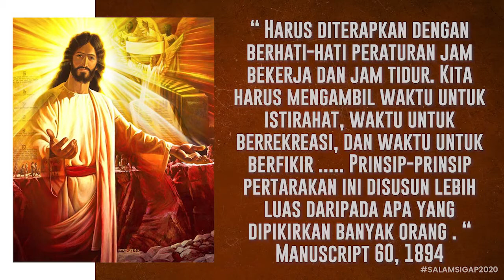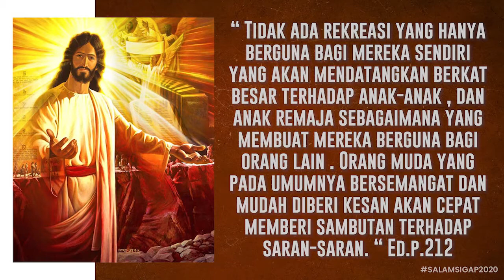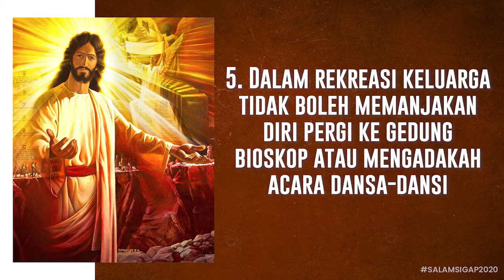Salam Sigap 26 September 2020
"Rekreasi Keluarga"

Kiranya kita diteguhkan dengan Firman Tuhan melalui Salam Sigap edisi 26 Sept 2020 ini. Tuhan memberkati kita. Haleluya. Amin